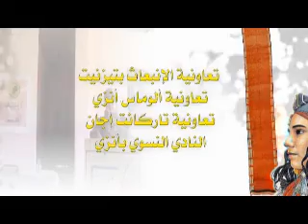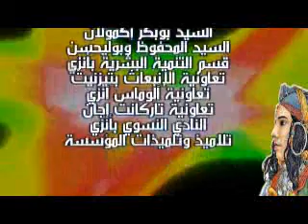اليوم العالمي للمرأة بأنزي : الجزء 2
ملخص الحفل التكريمي للمرأة المحلية
المنظم بفضاء الثانوية التأهيلية محمد الجزولي
بمناسبة اليوم العالمي للمرأة
يوم الخميس 11 مارس 2012

بدعم من
جمعية آباء وأولياء تلميذات وتلاميذ
المؤسسة

بمشاركة :
وجوه نسائية  إقليمية رائدة
عائشة بودميعة
فاعلة جمعوية
نزهة أباكريم
فاعلة جمعوية
فاطمة منتصر
أستاذة  شاعرة
أمينة شوقار
أستاذة مهتمة بقضايا التربية والتكوين
نعيمة الباز
فاعلة جمعوية
عزيزة إدالحسن
فاعلة جمعوية
 تعاونية الإنبعاث بتيزنيت
تعاونية ألوماس أنزي
تعاونية تاركانت إجان
النادي النسوي بأنزي

تنشيط وتقديم
ليلى المرتب
سميرة أورايس
الحسن تيكبدار

اللجنة التنظيمية
جامع هرباط
حسن تيكبدار
ليلى المرتب
سميرة أورايس

اللجنة التقنية والإعلامية
عبد الله وهبي

تشكراتنا لـــ
المجلس الجماعي لأنزي
قسم التنمية البشرية بأنزي
تعاونية الإنبعاث بتيزنيت
تعاونية ألوماس أنزي
تعاونية تاركانت إجان
النادي النسوي بأنزي
تلاميذ وتلميذات المؤسسة
ضيوف النشاط
تخليدا لدور المرأة الأنزوية التي ناضلت
ولاتزال تناضل خدمة لمجال أدرار وتنمية الوطن
إليك أمي إليك أختي إليك ابنتي
إليك زوجتي